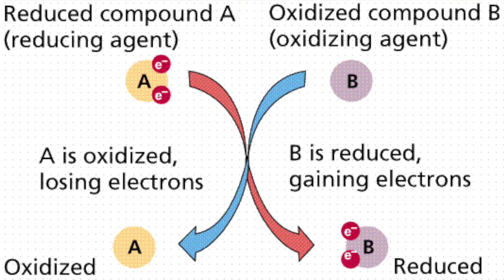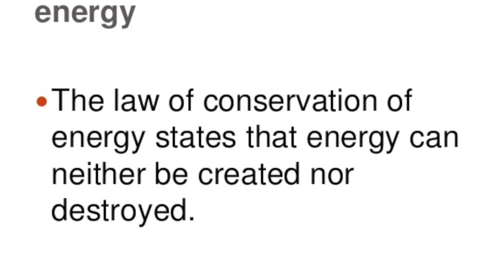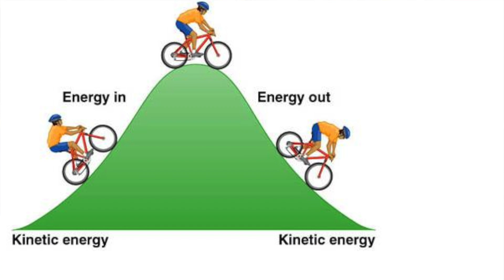How El Diablo's Powers (Pyrokinesis) Work! | Super Science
With Suicide Squad out this week and being under fire from some of the critics, we thought why not take a look at the hot head of the squad? How Do El Diablos Powers Work? | Super Science

Support Hybrid Network!